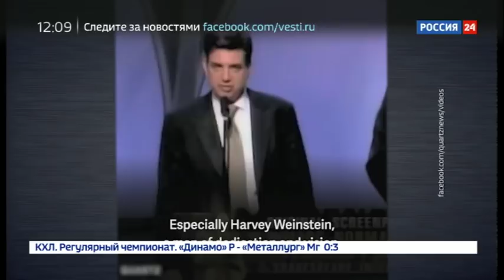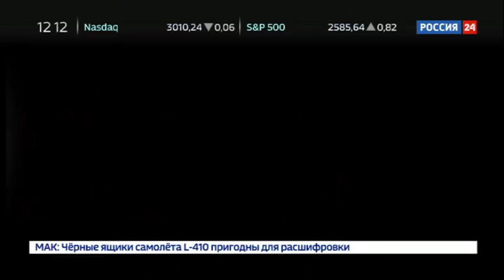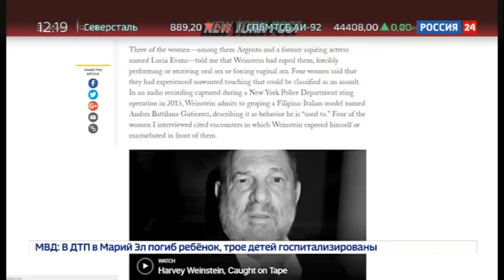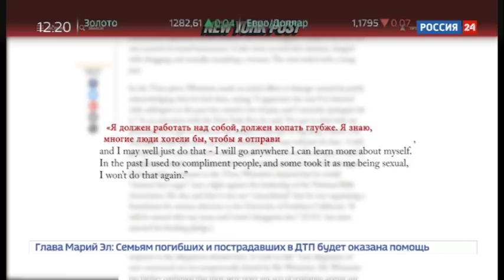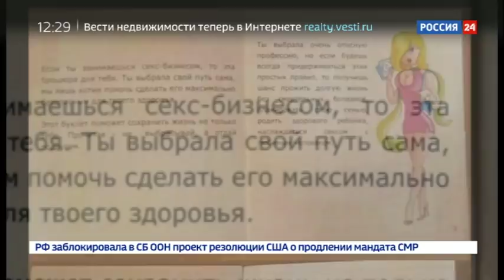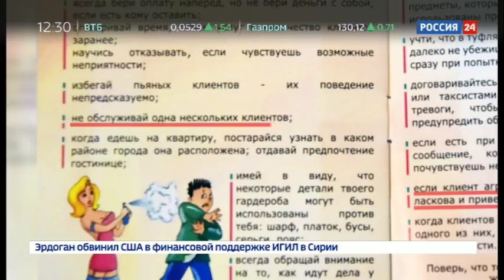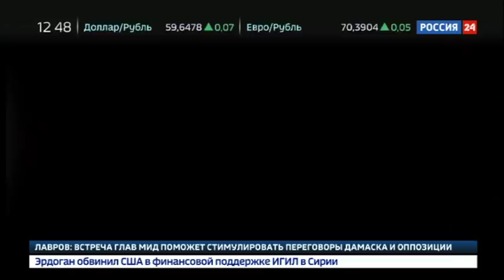Бесогон TV Изображая жертву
Подписавшись на канал ты помогаешь его развитию, спасибо тебе за это.